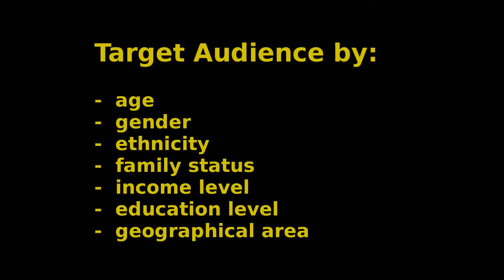Target Audience and How Many Days to Shoot?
Making a movie without thought to your audience is like throwing darts blind-folded.  You need to be clear about that, and also clear to how long this movie is going to take.